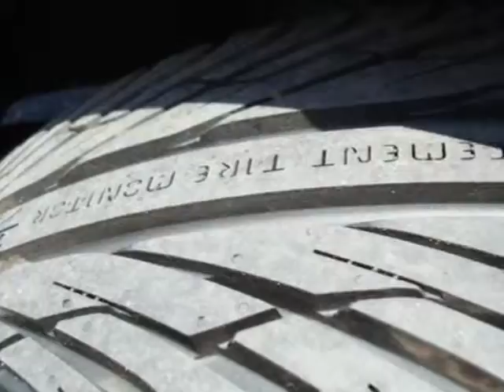2008 Volkswagen Jetta Sedan Milwaukee WI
Price: $ 14,087
Mileage: 42,075
Body Style:
Ext. Color: Reflex Silver Metallic
Int. Color:
Engine:
Drive Type:
Fuel Type:
Doors:
Stock No.: TP1199
VIN: 3VWJM71K88M092417